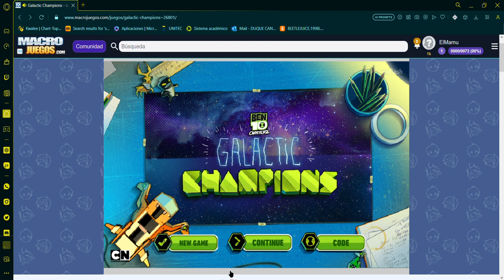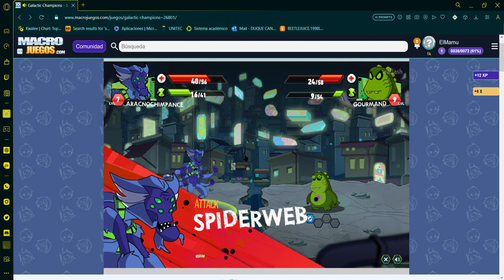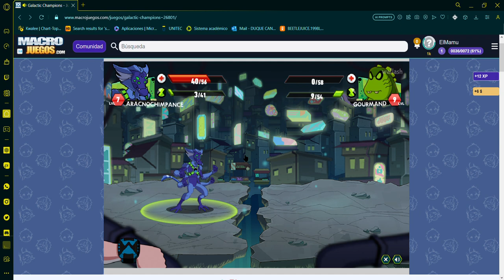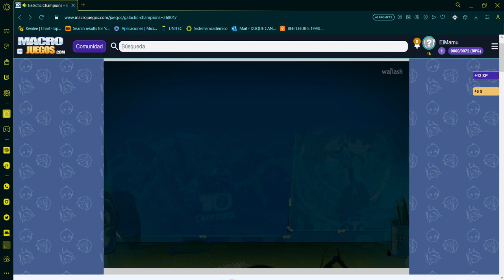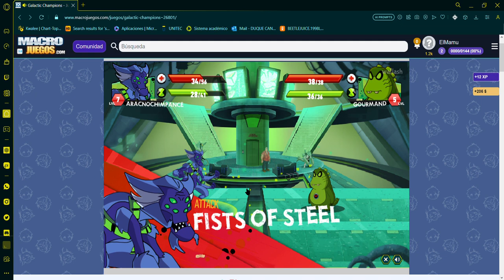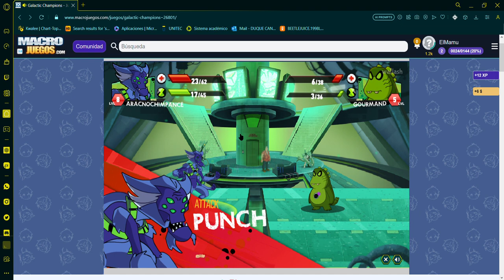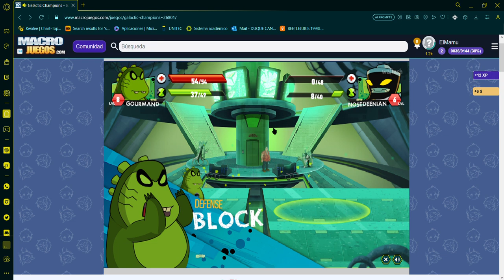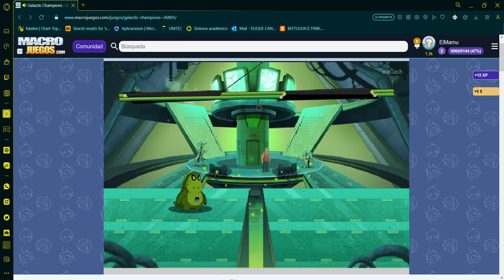Cartoon Network | #4 | Ben 10 Omniverse: Galactic Champions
Esta Es La {4 - Cuarta} Parte del Juego: "Ben 10 Omniverse: Galactic Champions", Disfruten.

Descripción Presente: El jugador conoce a un joven Ben Tennyson y se le dice que elija un reloj de héroe y elija un Alien, un Splixson, un Nosedeenian o un Bugoid. Luego, el jugador libra una pelea rápida y luego lucha en el campeonato para desbloquear cartas, recolectar a Tayden y desbloquear más ADN alienígena.

327

✔ Día De Grabación Del Vídeo:

25/08/2023

✔ Pixil Art : ►

✔ Band Lab : ►

✔ Kick : ►